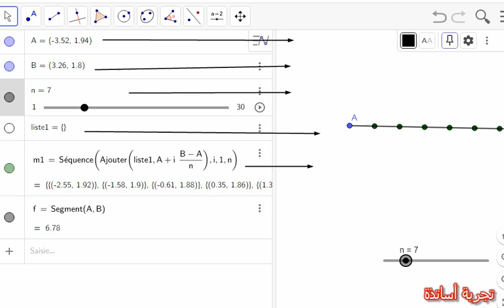تقسيم قطعة مستقيمة بجيوجبرا Division d'un segment par GEOGEBRA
liste1={}
Séquence(Ajouter(liste1,A+i ((B-A)/(n))),i,1,n)